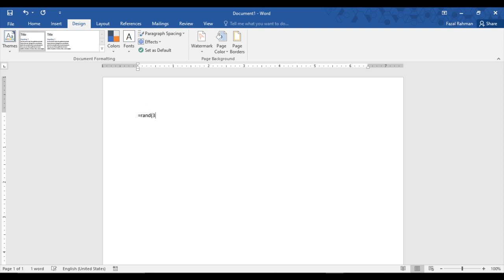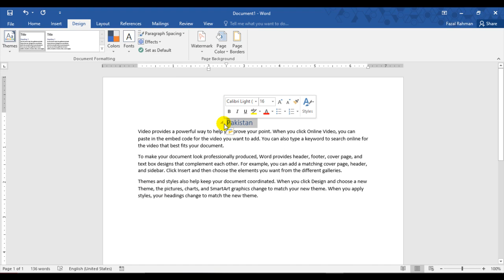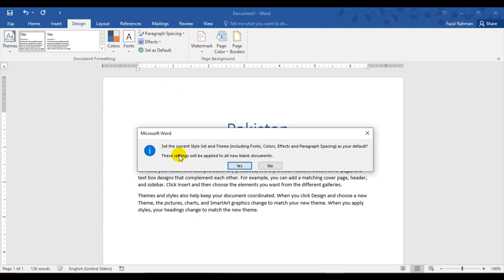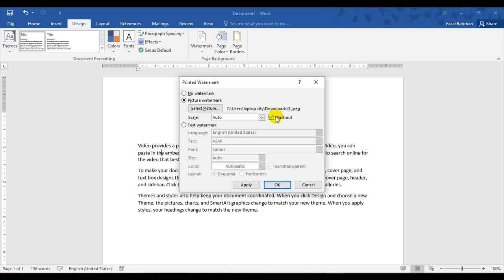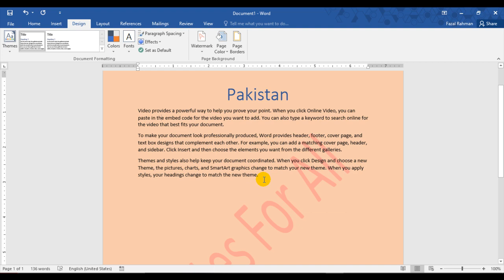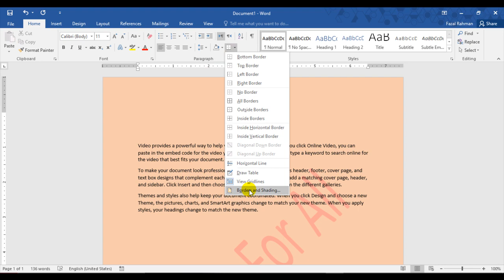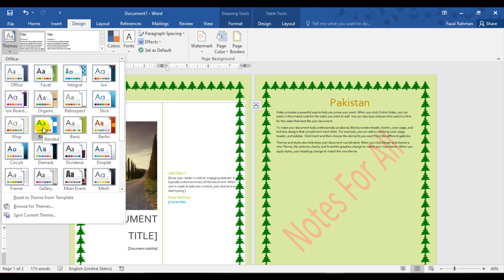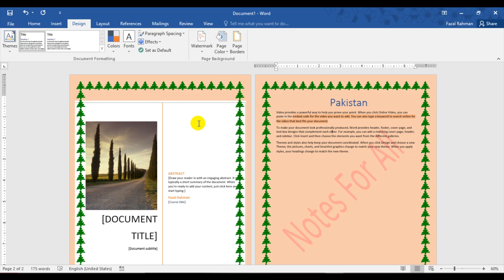Complete Design Tab in One Lecture || Ms Word 2016/19 || Class 17 || Urdu/Hindi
In this lecture, I have explained the Design Tab completely with easy steps and method. Learners can learn the design tab only in this single lecture and by the end of the lecture, they will be able to format and design their MS Word document more amazing and attractive by adding font styles, colours, themes and many more.